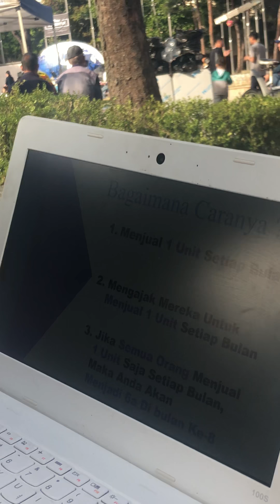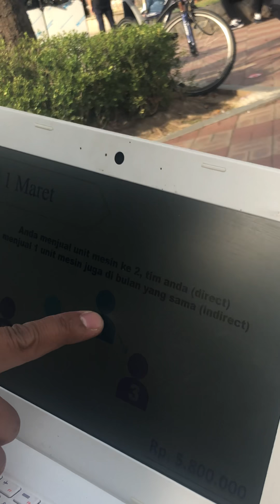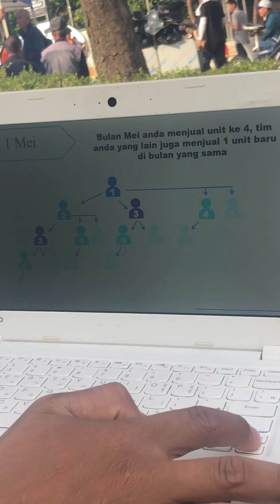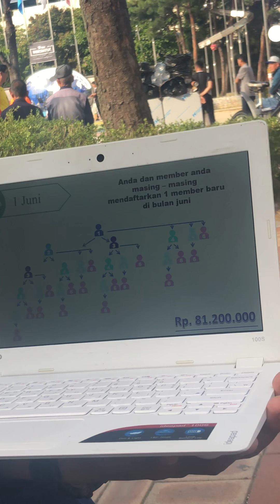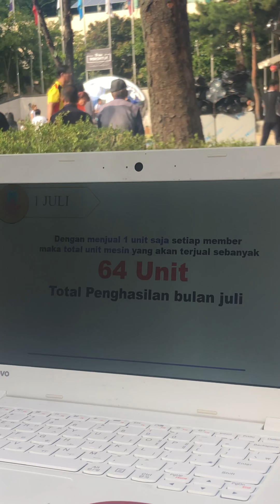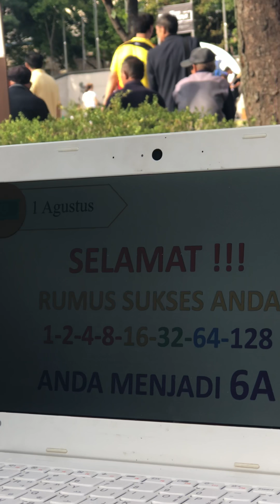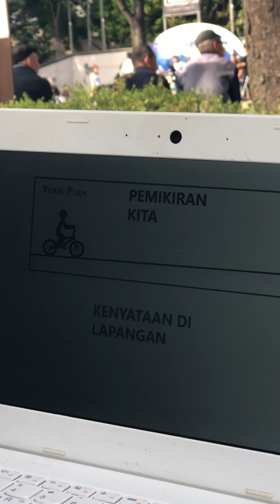300 jutaan bisa dalam waktu 8 bulan ????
Trik mendapatkan penghasilan 300 jutaan dalam waktu 8 bulan